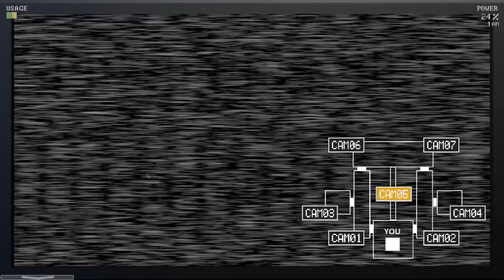*Official* Five Nights at Freddy's: Sister Location CUSTOM NIGHT (Soon)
❤ The official FNaF Sister Location is coming with the custom night in 1st december 2016!